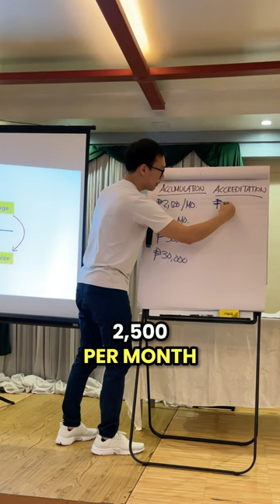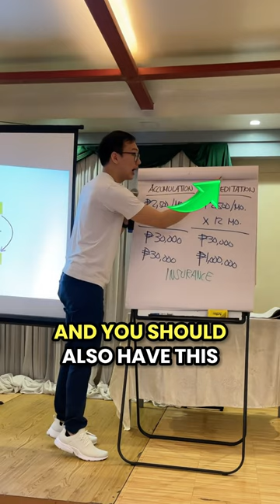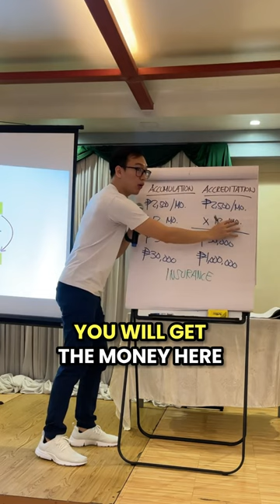Accumulation vs accreditation